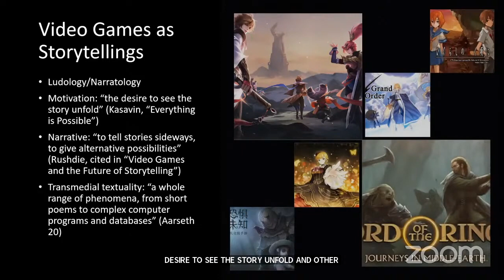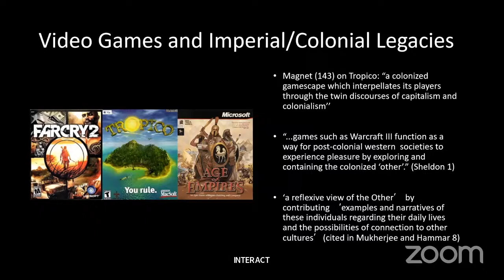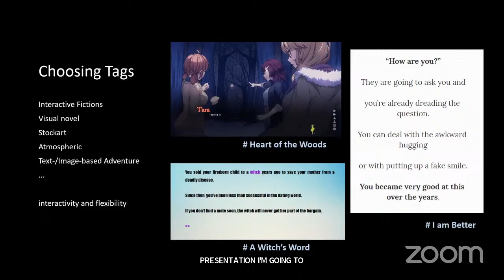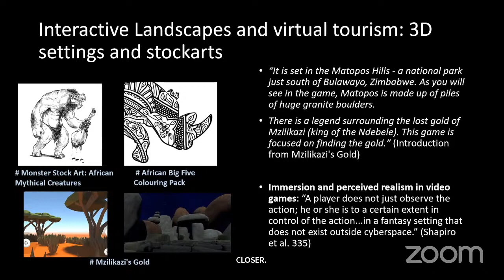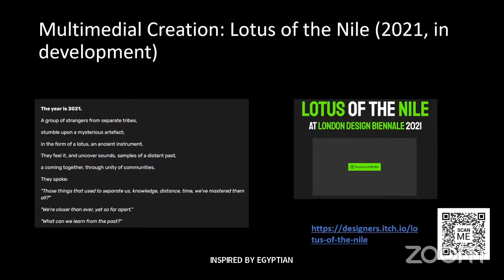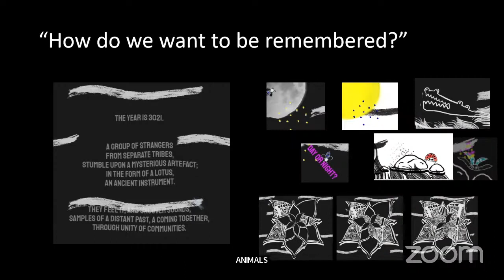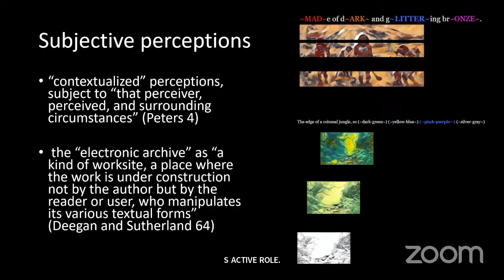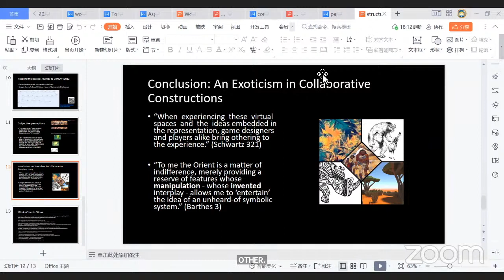Zhu | Collaborative Storytelling & The Self-Reflexive Gaze: African Exoticism Through Video Games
Full title: Collaborative Storytelling And The Self-Reflexive Gaze: Imagining, Visualizing, And Adapting African Exoticism Through Video Games

Shiyi Zhu | University of Amsterdam, Netherlands

There has been a fascination with the fantasy and imagination of Africa throughout history, from early colonial days to contemporary novels and digital media, a fascination that has attracted the interest of artists, novelists, literary critics, and game designers alike. This paper focuses on three video games published on itch.io: Lotus of the Nile (2020), a game in which users create African artwork and explore the cultural heritage behind it; Monster Stock Art (2022), where users can create African monsters based on mythology and their own imagination; and our recently published artwork Journey to CONLAY (2022), a digital adaptation of Joseph Conrad’s two travel writings, “Heart of Darkness” and The Rescue. Through the examination of hyperlinks and other forms of computer-human interactions in these three games, this paper examines how interactive video games can contribute to the traditional Saidian postcolonial scholarship by forming a dialog and providing insights into the binary self/other relationship. Specifically, it highlights the interactive media form as a self-referential medium that reveals and reflects upon the subject’s conscious entertainment of the otherness as an imaginary space or an “unheard-of symbolic system”, as suggested by Roland Barthes. In order to make out meaning in electronic texts, we draw on the idea put forward by Deegan and Sutherland that electronic texts can be considered collaborative workspaces in which users are responsible for manipulating and creating meaning. Thus, this paper explores how video game mechanisms can open up a new perspective on the relationship between self and other, and how narrators’ gazes can also be transformed into collaborative imaginations of exoticism and exoticization in a new medium, as well as new insights into the relationship between self and other.